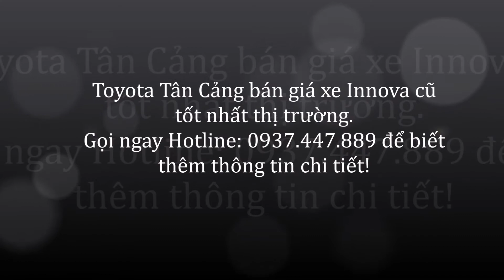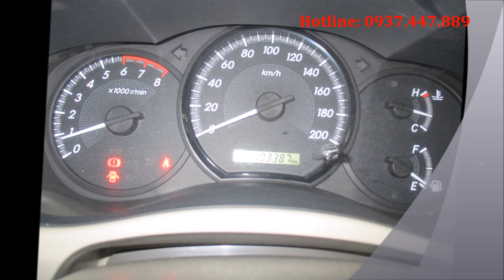Bảng giá xe innova 2015 - 0937.447.889 - Mr.Khiêm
Bảng giá xe Innova 2015 với nhiều mẫu xe tại Toyota Tân Cảng với chất lượng đã được kiểm định bởi chuyên gia Toyota đảm bảo không đâm đụng và ngập nước.